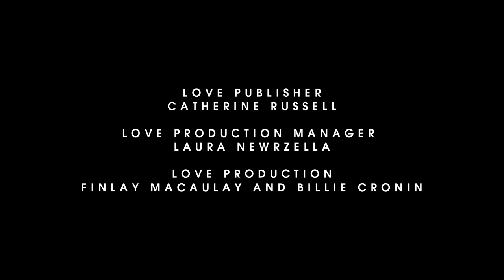American Filmmaker Kembra Pfahler has a Contrary Idea About Beauty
Film by
Call This Number
Steve Mackey and Douglas Hart

Creative Director and Fashion Editor
Katie Grand

Kembra Pfahler

Casting
Anita Bitton at Establishment

Set Design
Stefan Beckman

Editor
Robbie Mailer-Howat

Audio Interview
Paul Flynn

DOP
Rob Jarvis

Music
Smagghe & Cross
Nathan Gregory Wilkins and Quinn Whalley

Publisher
Catherine Russell

Head of Fashion and Beauty at YouTube
Derek Blasberg